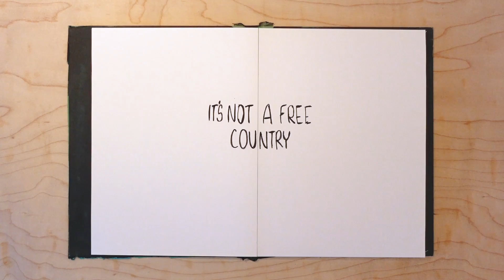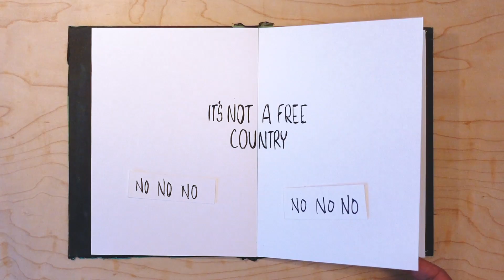Brett Dennen - Not A Free Country (Official Video)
Listen to Brett's new single "Not A Free Country" off his forthcoming album 'See the World' this July 1st